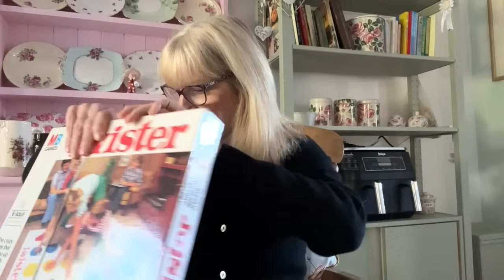Sometimes you have to spend money!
Sometimes you need to spend money, so it's important to try to spend well and get the best value.